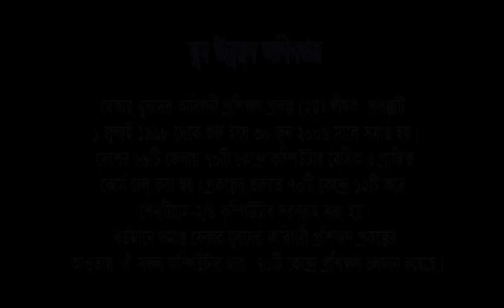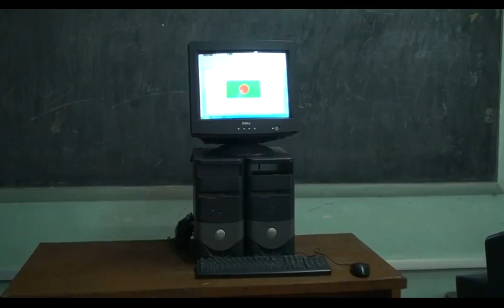সাভারে যুব উন্নয়ন প্রশিক্ষণ কেন্দ্রে যুবকদের ফ্রি কম্পিউটার প্রশিক্ষণ | Computer Training Center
যুব উন্নয়ন অধিদপ্তর : শেখ হাসিনা যুব উন্নয়ন প্রশিক্ষণ কেন্দ্রে যুবকদের ফ্রি কম্পিউটার  প্রশিক্ষণ
Free Computer Training in Sheikh Hasina Youth Development Center for Bangladeshi Youth